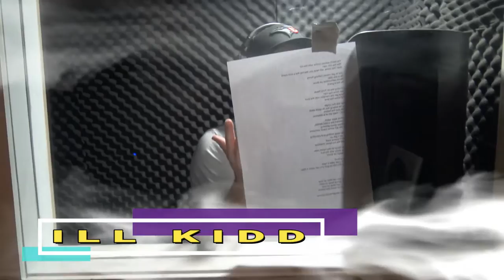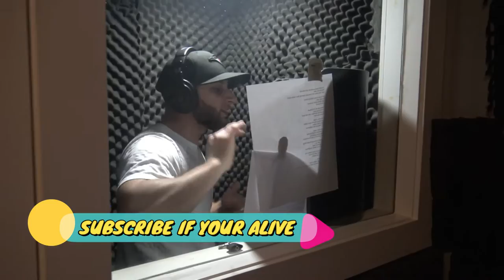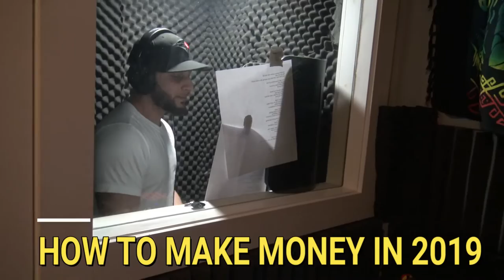HOW TO MAKE MONEY IN 2019 - ILL KIDD - RICH TV LIVE 💰🔥✅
HOW TO MAKE MONEY IN 2019 - ILL KIDD - RICH TV LIVE 💰🔥✅ - JANUARY 3, 2019 - RICH TV LIVE - ILL KIDD - ROXANA - SUBSCRIBE TO RICH TV LIVE IF YOU WANT TO MAKE MONEY IN 2019 $$$$$
a one-stop shop for cryptocurrency, stocks, sports, travel and trending topics.